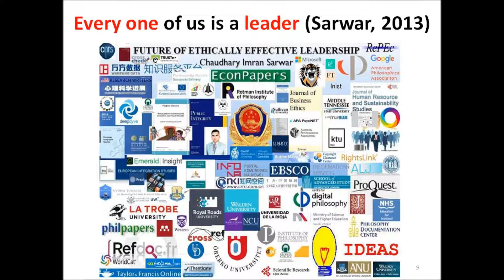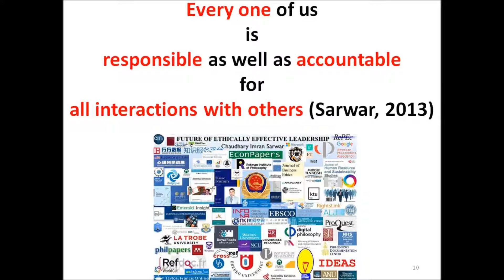Presidential election in DR Congo delayed at least until 2019